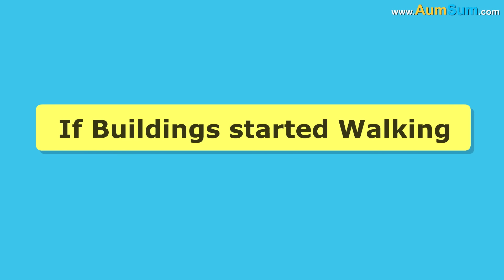What if Mountains started Walking? + more videos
What if Mountains started Walking?
Firstly, if Mountains started Walking, when the biggest mountains on Earth start walking, entire cities might start shaking.
Secondly, if Mountains started Walking, people who live on Mountains may wake up in a completely different place.
Thirdly, if Mountains started Walking, ice-clad Mountains may bring snowfall wherever they go.
Fourthly, if Mountains started Walking, Mountains may move whenever they wish, tourists maybe in for a rude shock.
Fifthly, if Mountains started Walking, rivers may change their course, cities might suddenly get flooded.
Lastly, if Mountains started Walking, mountain climbers will find it extremely difficult to hold on.

Timecodes
0:00 - What if Mountains started Walking?
1:28 - What if Buildings started Walking?
2:38 - What if all the Mountains Disappeared?